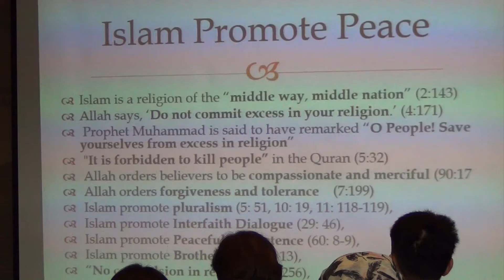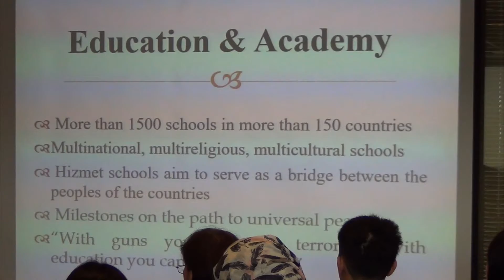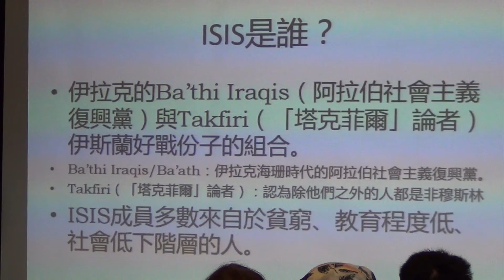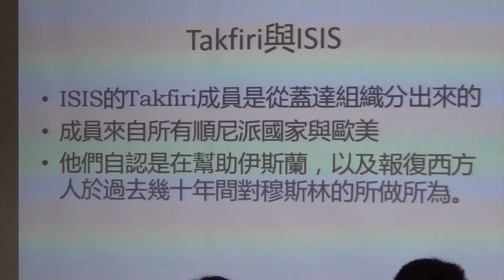台湾ISIS座谈会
“伊斯兰国”ISIS的恐怖攻击引发全球哗然，台湾的穆斯林举办座谈会，主张唯有透过教育才能让极端分子的思想与行为回归正轨。(自由亚洲电台特约记者苗秋菊摄)